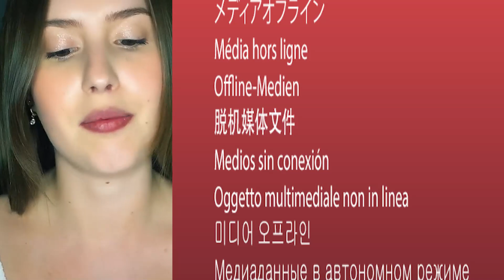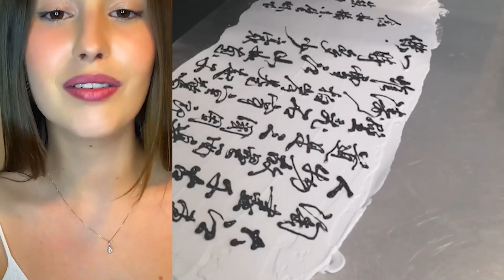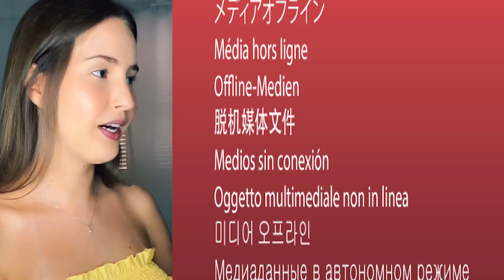🔆Histórias HILÁRIAS de @Bruna.Bierhals Con PASTEL - Storytime